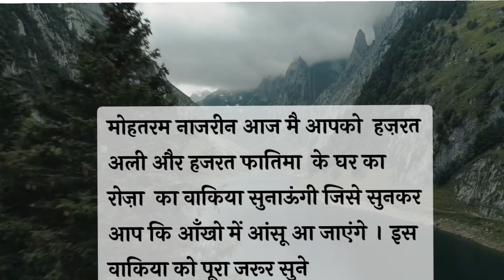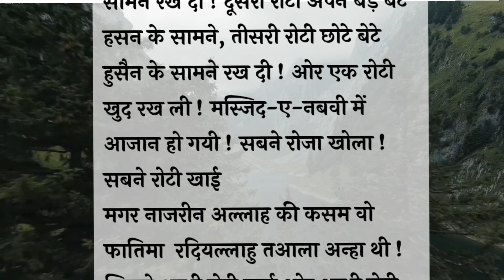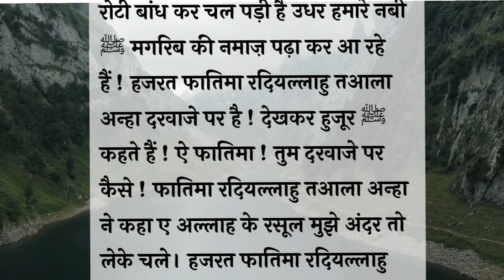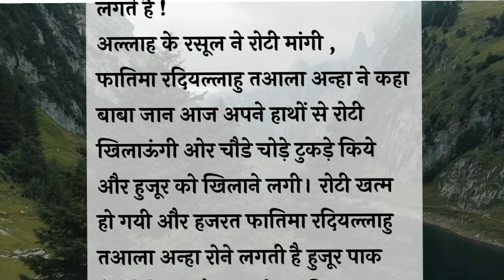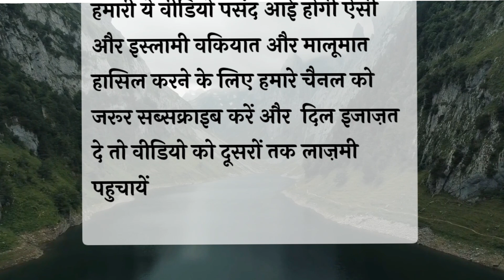हज़रत अली और हजरत फातिमा के घर का रोज़ा l Hujur Paak ﷺ Ke Aansu l